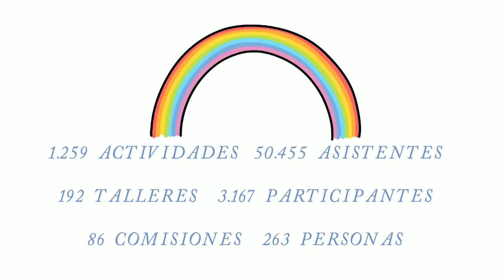Al compás de la vida